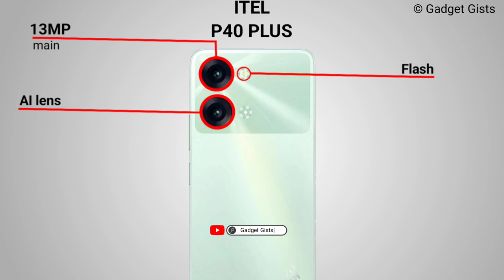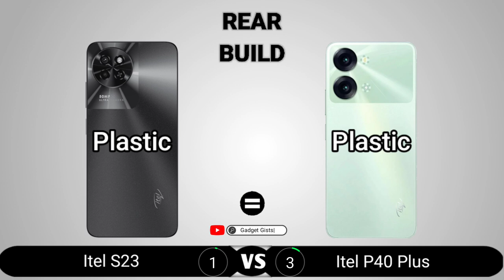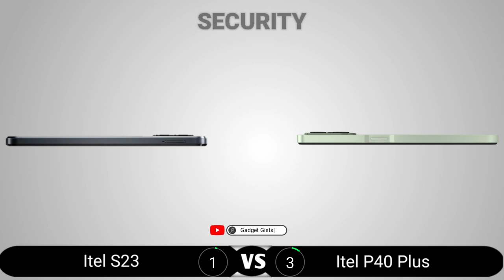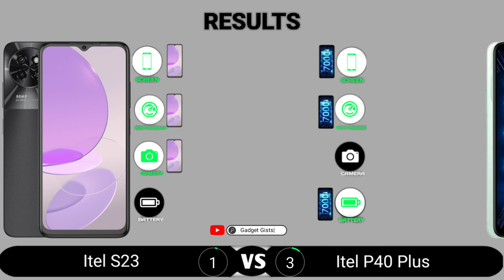Itel S23 vs Itel P40 Plus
Itel S23 vs Itel P40 Plus || Full Comparison - Which one is Best?